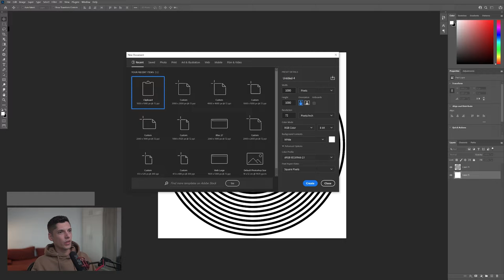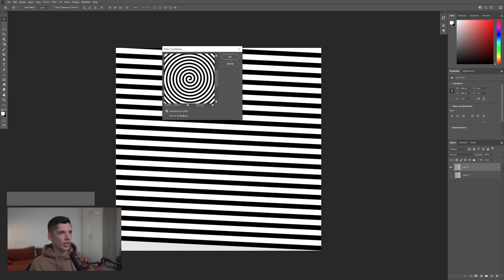Linear Spiral in Photoshop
There are more ways to make linear spiral and this is an interesting approach where you need to be really precise how you are distorting the lines and you also can find out how to make line patterns at the same time!

0:00 Intro
0:10 Promo
0:24 Create lines
0:46 Create spiral
1:30 Outro